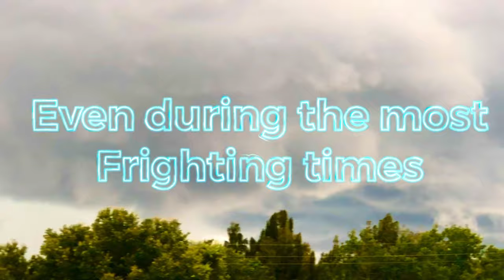Be not afraid.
Encouraging music video.